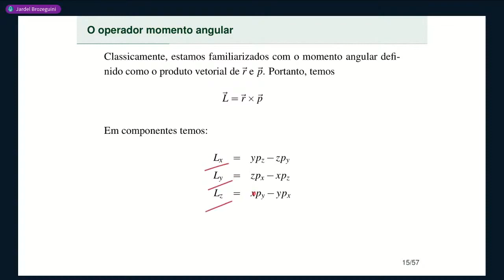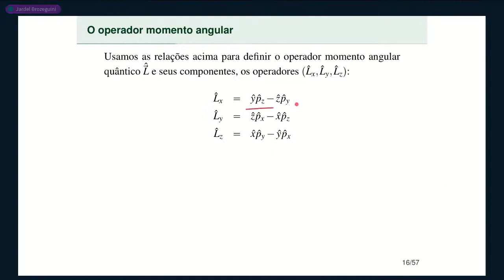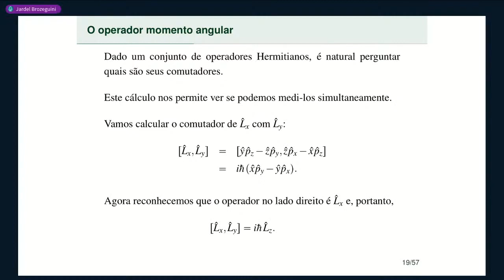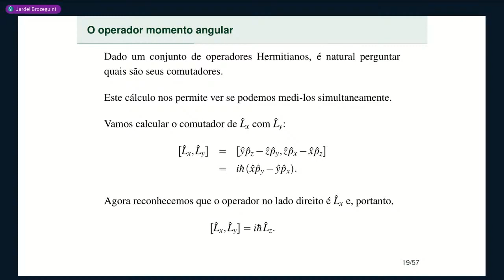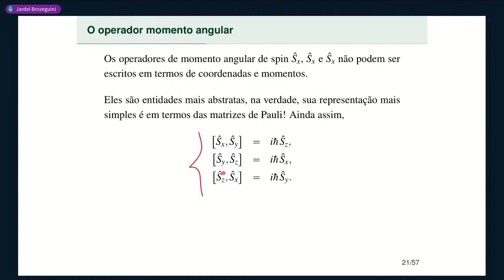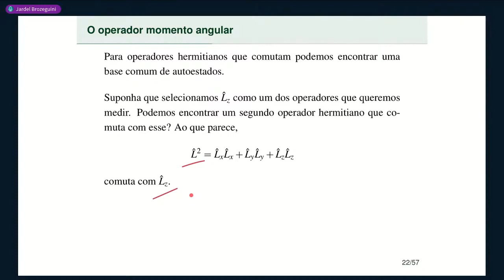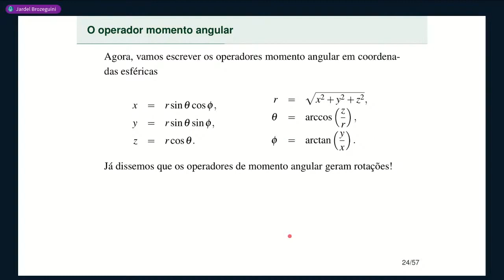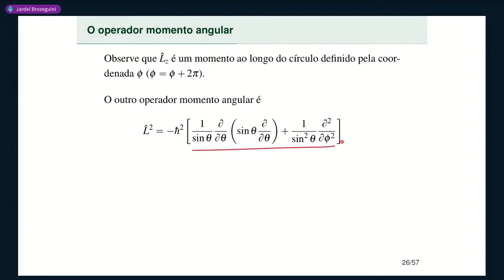Aula 17 • Parte 2 • O operador momento angular